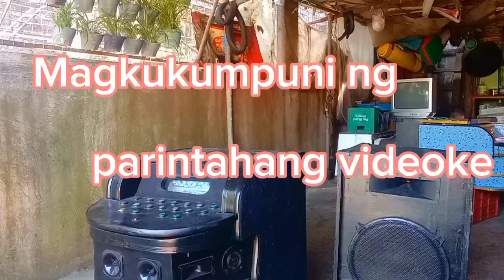Pag kukumpuni parentahang videoke l Kabaros ChaNnel